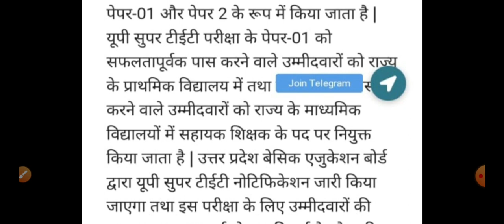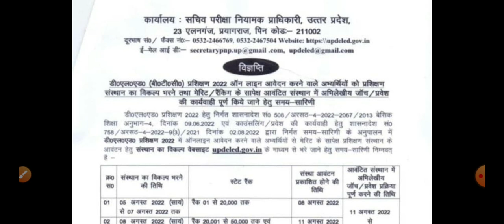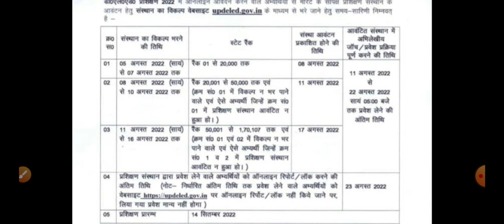प्राथमिक शिक्षक भर्ती फ़ेक न्यूज़! सावधान रहें, पढ़ते रहें! डीएलएड प्रशिक्षण 2022 कार्यक्रम जारी हुआ